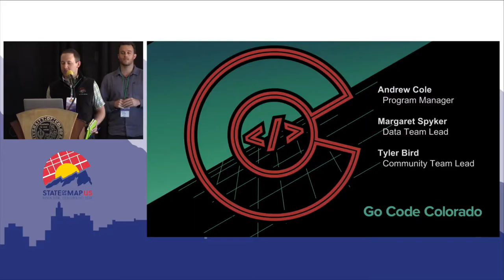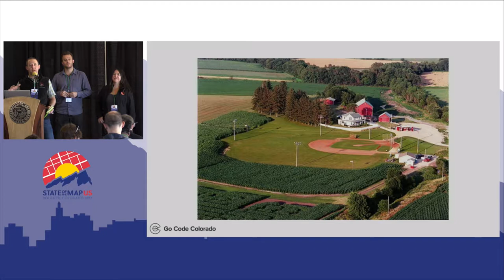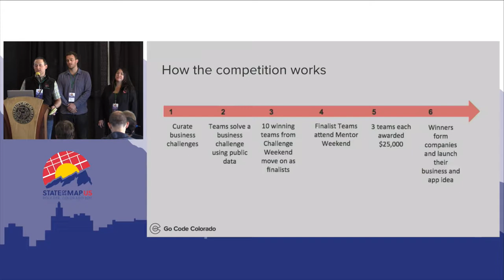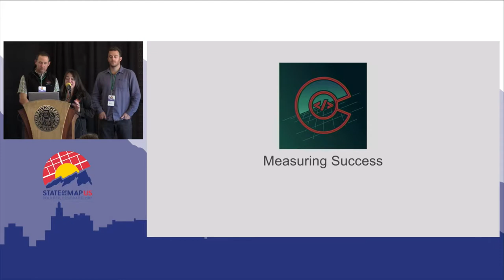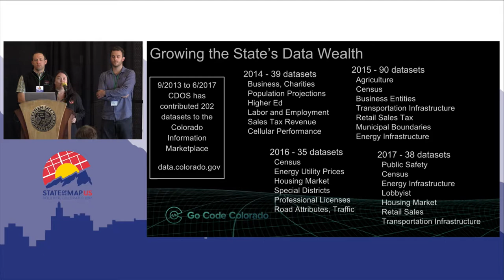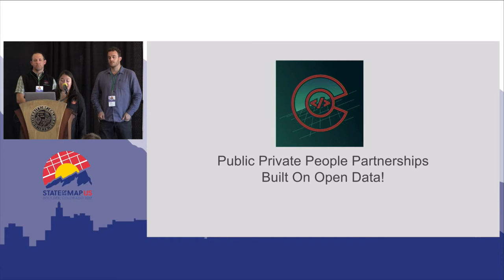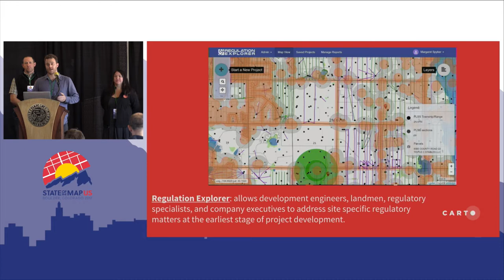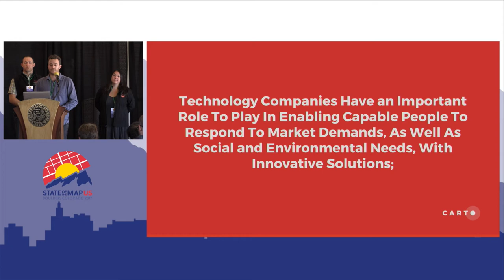Data Use - Go Code Colorado App Challenge